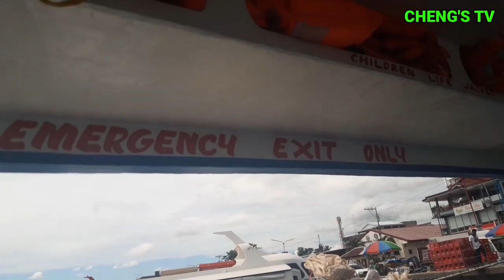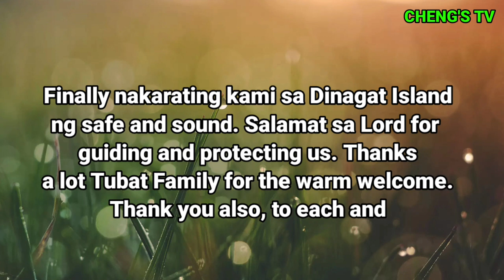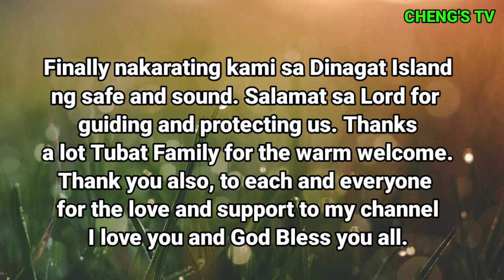Surigao City to Dinagat Island Sea Travel || CHENG'S TV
Hello everyone, maraming salamat po sa inyong pagsama sa aming journey. Sa pagkakataong ito, kami naman ay magtatravel mula Surigao City to Dinagat Island. Dahil dumating kami sa Surigao pier ng 9 am mula sa Kitcharao Agusan Del Norte kaya kailangan naming maghintay ng ilang oras bago maglakbay papuntang Dinagat Island na kung saan nakatira ang aming isurprisa na pamilya. Ang magulang namin ni Moryo-moryo Tv. Sa insaktong alas 12 ng tanghali, umalis na ang aming sinasakyan na lantsa. Maganda ang panahon kaya hindi namin ramdam ang alon. Sa kalagitnaan ng aming paglalakbay nakita na namin ang mga magagandang tanawin. Sobra akong natuwa at namangha sa taglay na ganda ng mga pulo. Hindi lang dyan nagtatapos, namangha ako sa likha ng Panginoon na mga pulo pulo. Hindi lang mga kahoy, bato ang iyong makikita kundi may mga bahay ka rin na makikita dito. May mga naninirahan din sa mga pulong ito. Hindi namin namalayan ang isa't kalahating oras na paglalakbay dahil sa mga magagandang tanawin at yon na nga dumating na kami. Sa puntong ito, hindi na ako nakakuha ng video sa aming pagbaba dahil excited na ang bawat isa.   Maraming salamat sa Panginoon dahil hinatid Niya kami ng safe and sound sa lugar na ito. At guys, thank you so much sa inyong walang sawang pagsuporta sa amin.